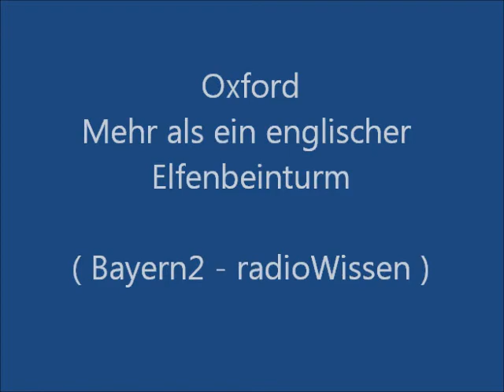Oxford - Mehr als ein englischer Elfenbeinturm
Aus Bayern2 - radioWissen. Sendung vom 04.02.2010.